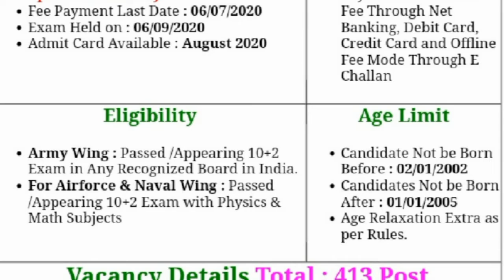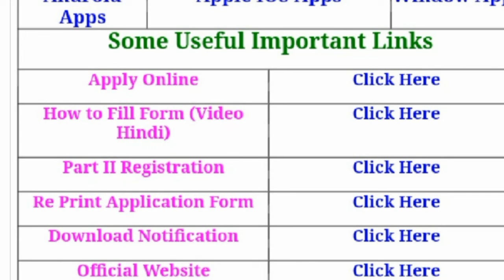NDA 2 2020 Notification l UPSC NDA 2 2020 Notification l eligibility, vacancy,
upsc nda 2 2020 come form and interested candidate see and ready to fight,